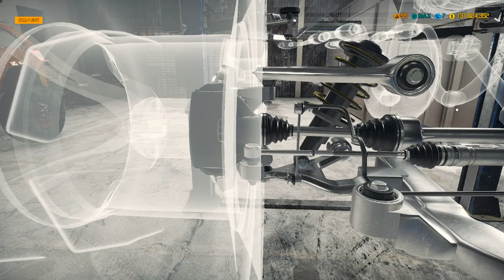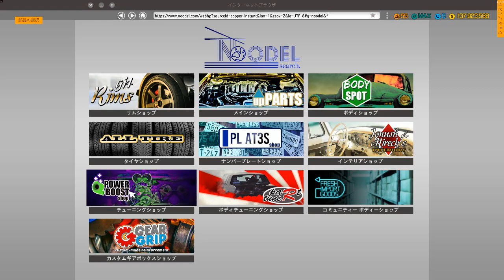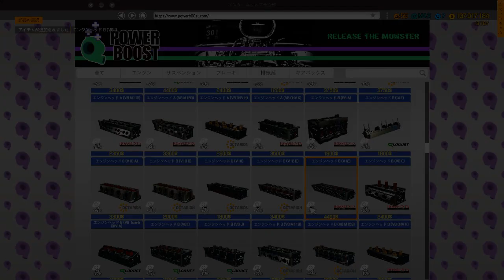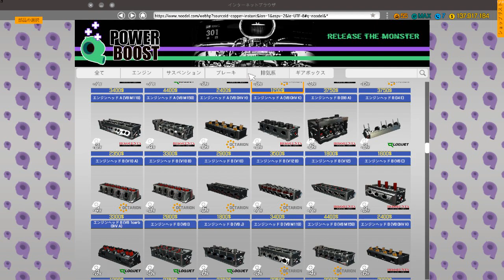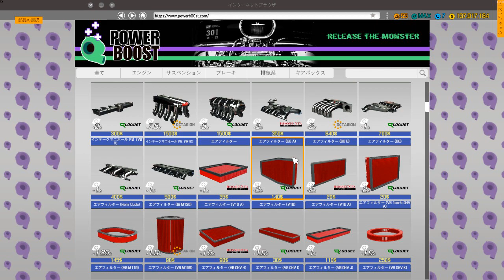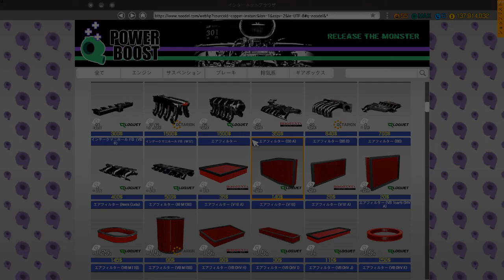Car Mechanic Simulator 2018 1984 Ford F150 High Lift